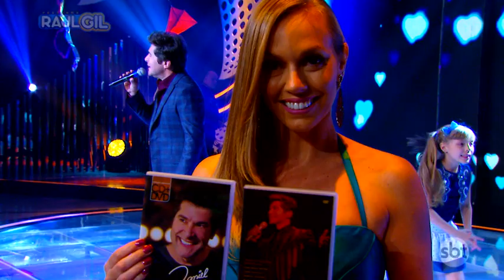DANIEL CANTA "AMORES SELETIVOS" NO PALCO DO PROGRAMA RAUL GIL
Daniel canta o sucesso "Amores Seletivos" no palco do Programa Raul Gil.

emissora: SBT